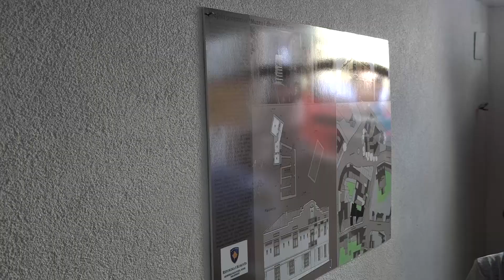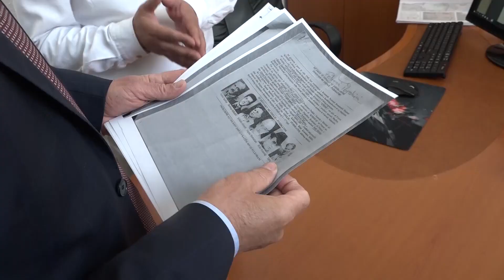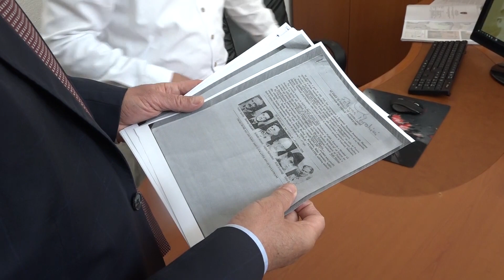Veseli: Shqiptarët pa “znaçka” i bënë ballë burgut komunist në Prizren